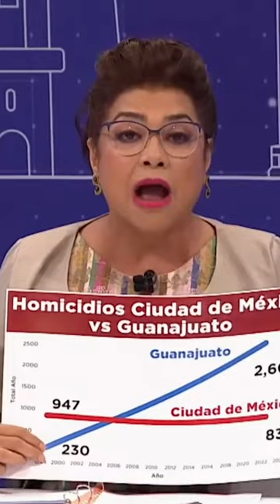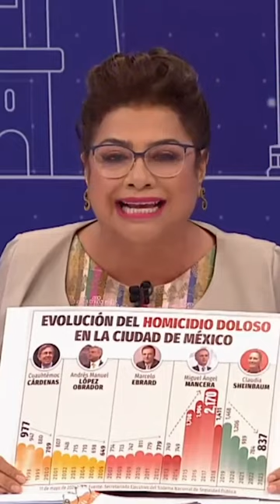clarabrugada : EL MODELO DE SEGURIDAD DEL PAN ELEVA LA DELINCUENCIA